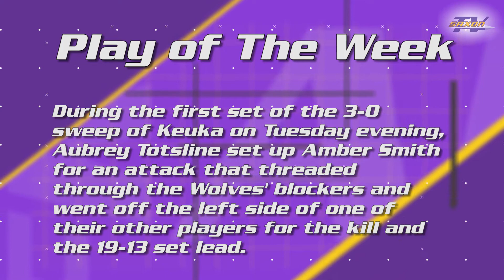Alfred University Women's Volleyball Play of the Week 09.19.17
Amber Smith earns the Play of the Week!